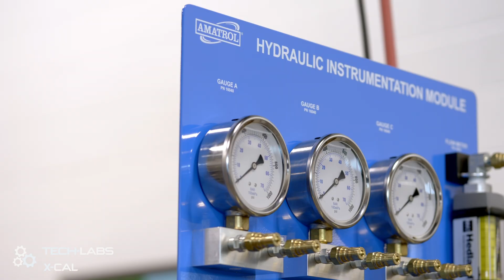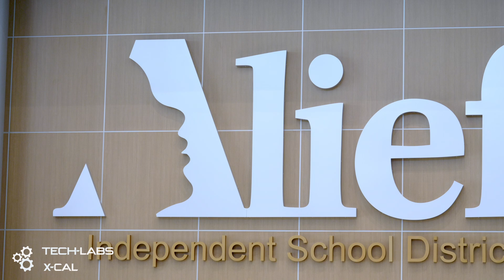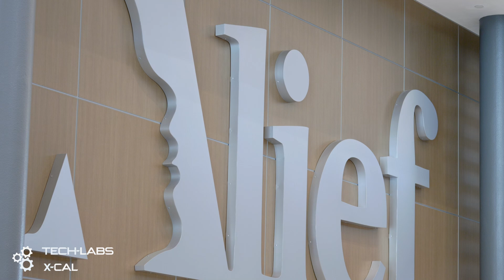Empowering the Next Generation | Marshall Center for Advanced Careers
In this inspiring video, join Mr. Johnson, the industrial robotics instructor at the Marshall Center for Advanced Careers, as he highlights the impactful journey his students experience through Tech-Labs' industrial robotics program. Students aged 15-18 gain hands-on training in electrical mechanical drives, PLC programming, hydraulics, and robotics, preparing them for certifications and future careers.

Hear from Camden, Benjamin, and Valerie as they share their experiences, ambitions, and the meaningful role their families and Tech-Labs have played in shaping their paths in technology and engineering. This session also features Tech-Labs’ dedication to supporting the next generation through equipment, training, and mentorship that sparks students’ interest in high-demand fields.